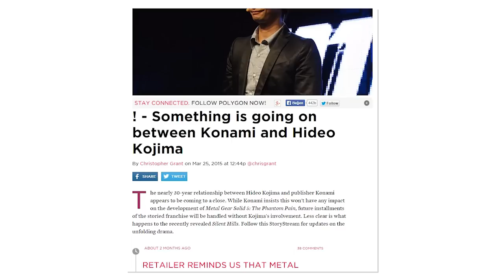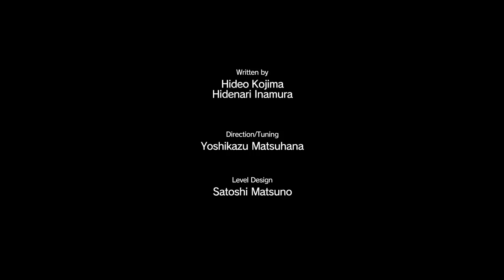İnceleme: METAL GEAR SOLID V THE PHANTOM PAIN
Konami, ilk videoyu indirdikten sonra bazı değişiklikler yaparak tekrar yüklemek zorunda kaldım.

Ömrümü çürüten ve hazırlaması iki ay süren Phantom Pain incelemesi...

Umarım değmiştir.